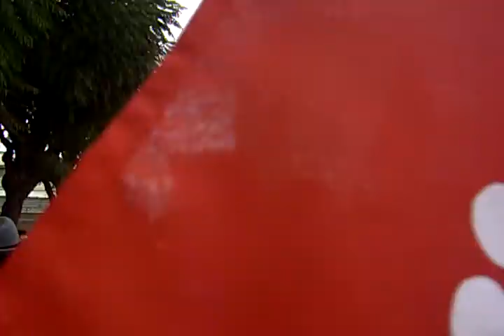à la mémoire de Chokri Belaid 2015-02-06